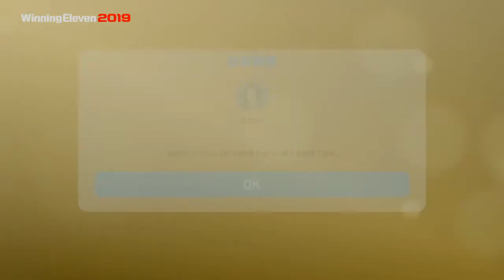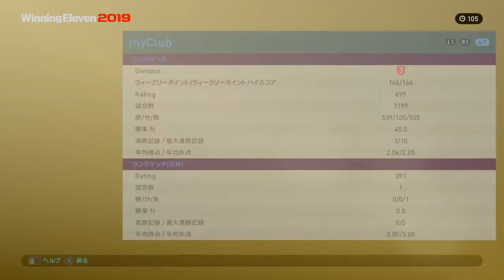Winning Eleven 2019_20190206235712